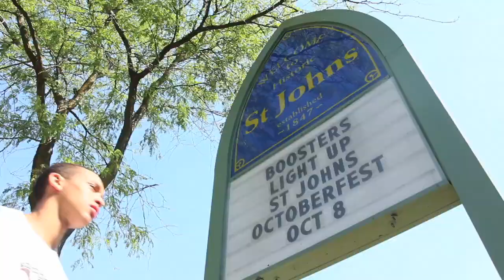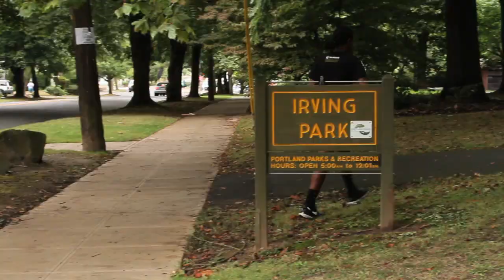Portland Hoops, "Come True"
10 of Oregon's best amateur basketball players getting together to play a little hoops.

The players are Mercedes Russell, Khyan Rayner, PJ Taylor, Jaime Nared, Caron Rayford, Matt Edwards, Jordan Reynolds, James Hollins, Kailee Johnson, and Bradley Carter.